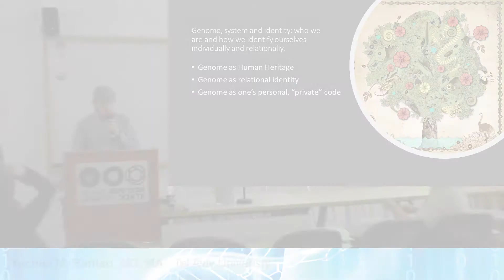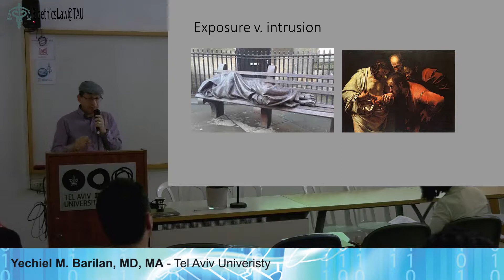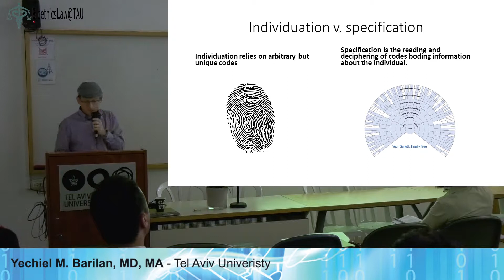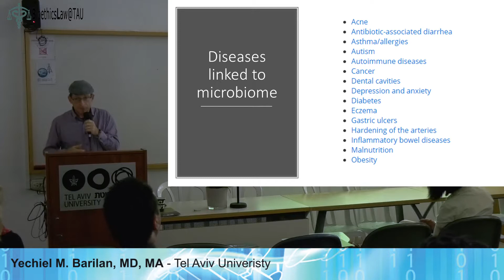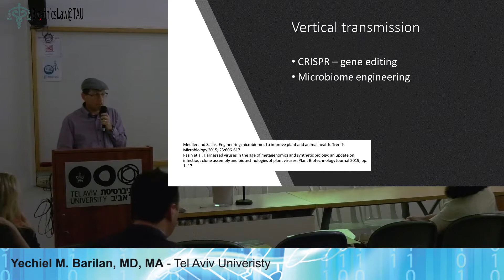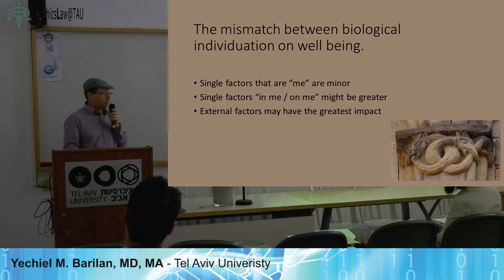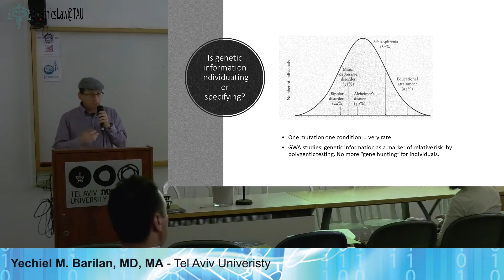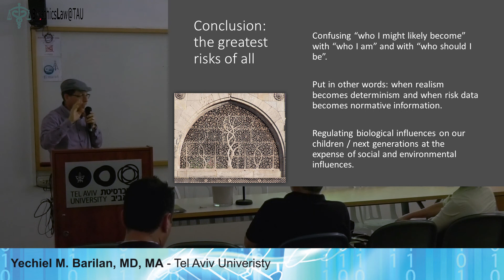Attenuated Vaccine, Manipulating the Human Microbiome and Gene Editing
Prof. Yechiel Michael Barilan, MD, MA, Academic Director of the Bioethics and Law Center (in progress), Sackler Faculty of Medicine, Tel Aviv University, speaks at the International Workshop on Genomics, Public Domain and Privacy, May 12, 2019.
Title: Attenuated Vaccine, Manipulating the Human Microbiome and Gene Editing - an Ethical and Philosophical Appraisal from the Perspective of System Biology
Abstract: The human genome project has promoted the “DNA as the book of life metaphor”. Human identity has been tied up with inheritable DNA. Yet, lay people, scientists and philosophers still grapple with the problem of mind-body dualism.  Some think that the DNA is “me”; whereas others maintain a duality, such as the very successful company “23 and me”. Who is “me” and its relationship with the 23? A second conceptual problem is a distinction between personal uniqueness and human nature. The UN has declared the human genome as human heritage. However, when people undertake genetic testing, they seek features that are unique to them as individuals. Medical law and ethics consider “genetic information” as especially sensitive an aspect of privacy.
From Galen to system medicine, scientists and philosophers have struggled with the distinction between species nature and individual nature; between “natural” interventions and those that go “against” nature. The talk will look at the emerging research on microbiome, “genetic editing” and attenuated pathogens in vaccines to examine these questions.